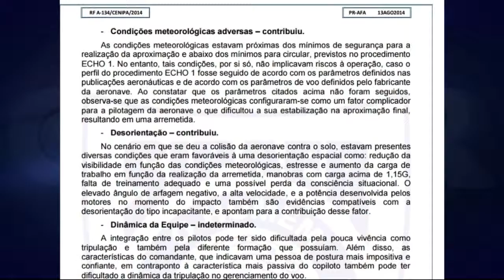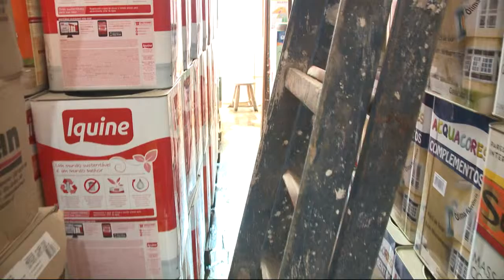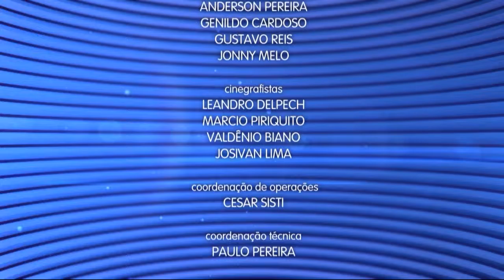Confira o que foi destaque no dia 20 de janeiro de 2016 no Caderno Regional